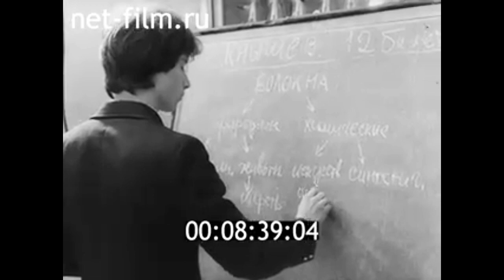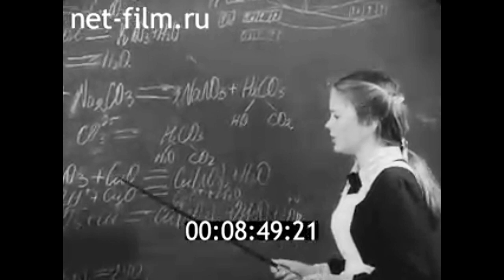1983г. Ленинград. школа № 533. Смирнова Людмила Михайловна.